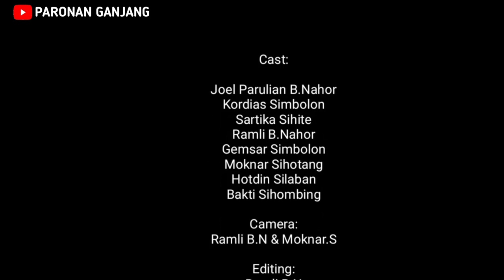Film Batak Terbaru || SIMARDAN MILENIAL (Full Movie) - Anak Parjalang Na Pinaborhat ni Hapogoson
MARDIN dan MARDAN adalah saudara Kandung yang telah lama di tinggalkam Oramg Tuanya, Sejak kecil mereka sudah Mandiri dan bahkan semenjak Remaja sudah Berpisah dinkarenakan Faktor Ekonomi, Mardin tinggal di kampung, dan Mardan pergi merantau...!!!
Mardan yang telah lama di negeri orang dan merasa nyaman dengan keadaannya, enggan pulang kampung dan nyaris tidak mengakui Abang nya Simardin.
Bagaimana Kelanjutanbya??
Simak dan ikuti sampai akhir video ini.